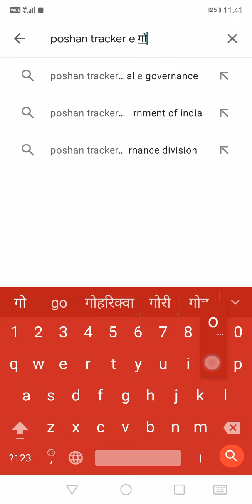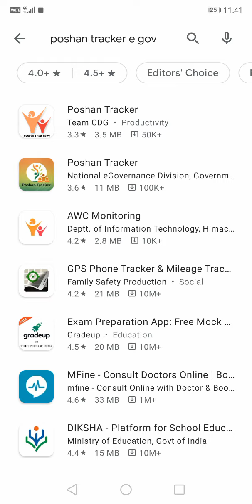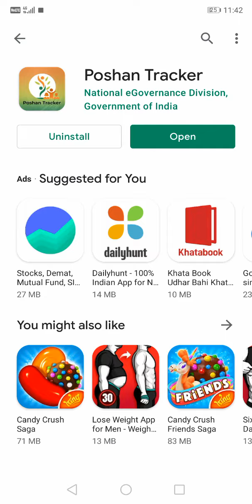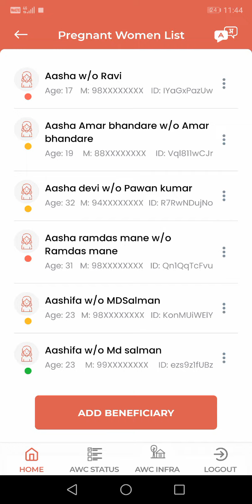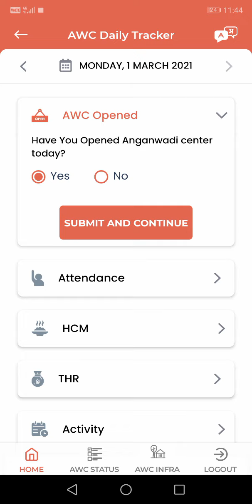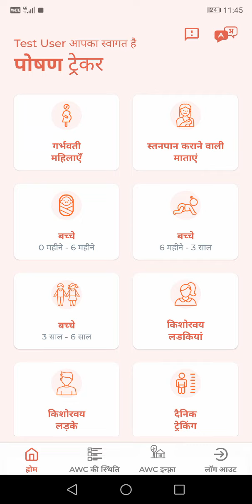कॉम-केअर के स्थान पर पोषण ट्रैकर कैसे डाउनलोड करे। और क्या क्या काम करना है जाने।